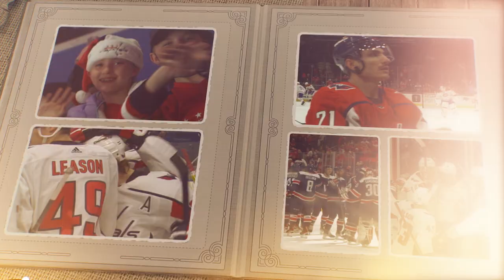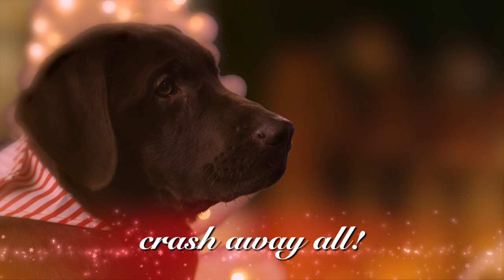2021 Washington Capitals Holiday Card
’Twas the night before Capsmas, a bedtime story for Biscuit as read by the Washington Capitals